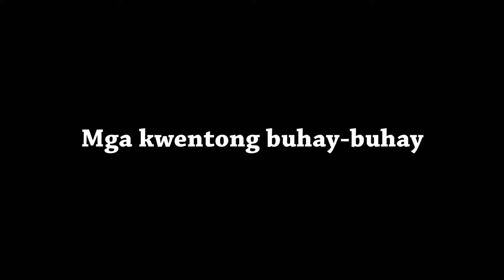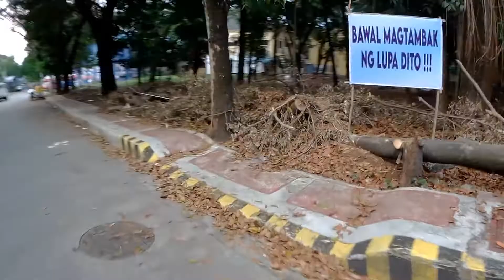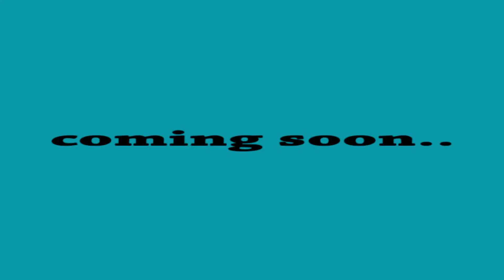Dumalaw ako sa dati kong Office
1 like =1 support